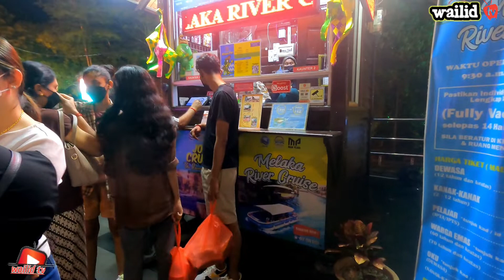Melaka river cruise Night/keliling Kota melaka dengan perahu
Vlog wailid
Melaka river cruise
Mengelilingi kota melaka dgn perahu
Hanya rm30 untuk pelancong
Kita bisa liat pemandangan yg indah di sini